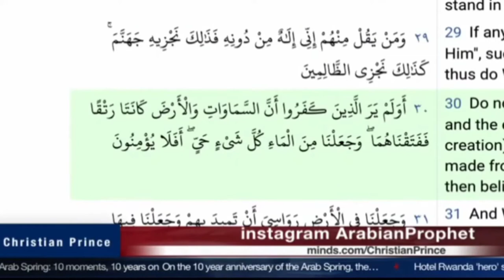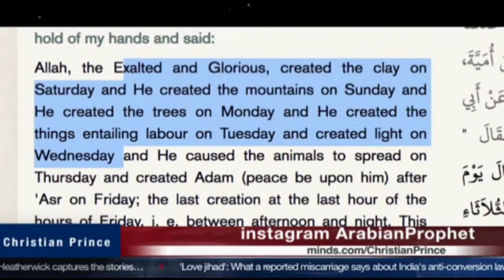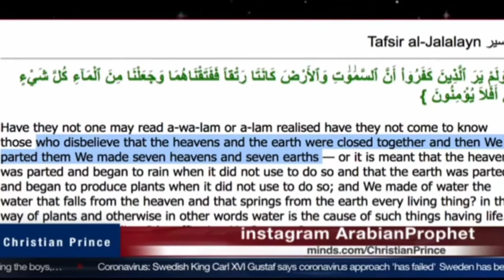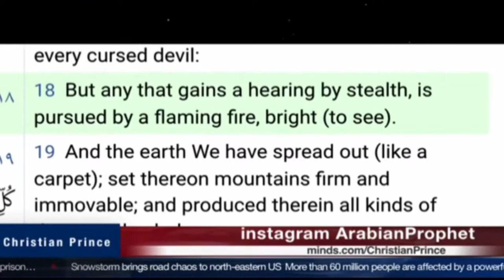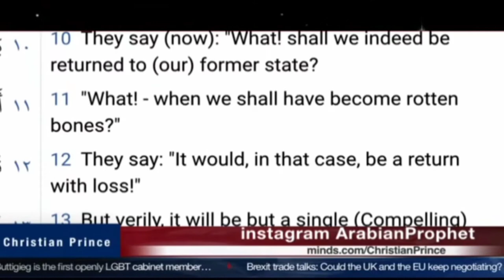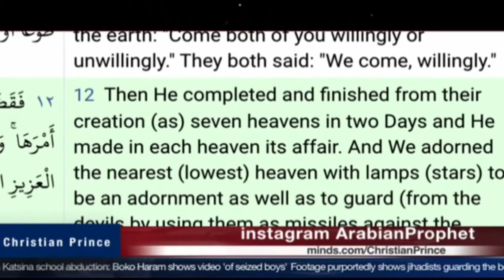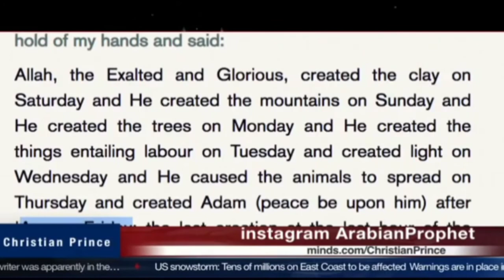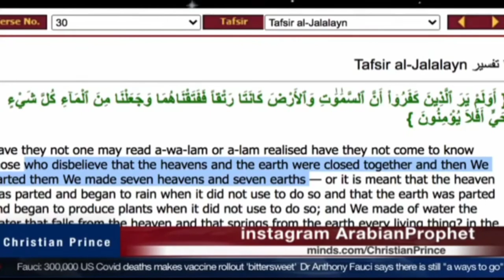Zakir Naik : Big Bang is in the Qoran | Christian Prince